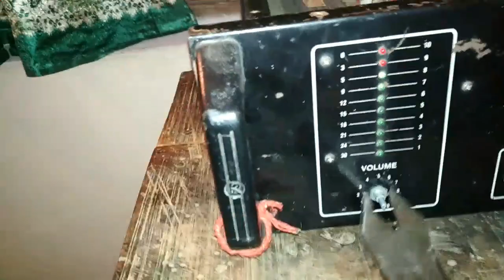Stranger 500 watt booster amplifier, How to repair amplifier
amplifier repairing,
How to change volume in stranger 500watt
The value of volume A10K
For BASS MID TREBLE  B100K
Ac input 220/240 voltage
Output to speaker
2 ohms and 4 ohms